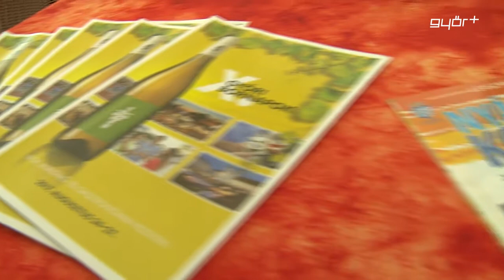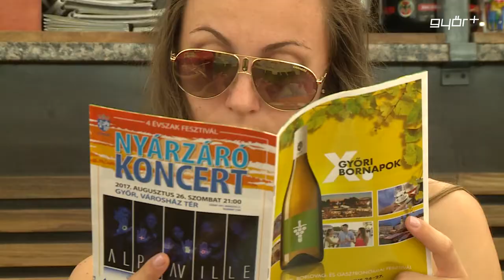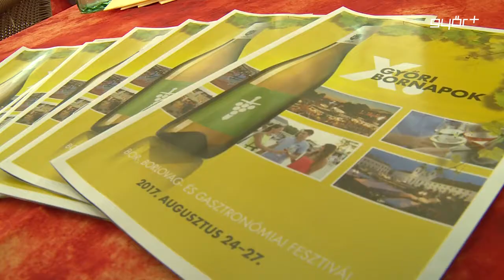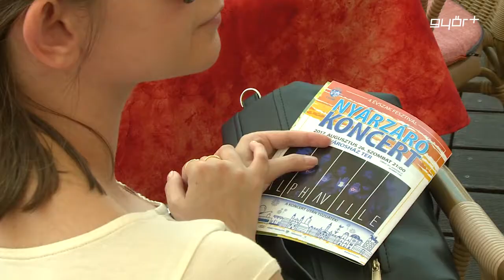Az Alphaville zárja a nyarat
Az Alphaville lesz az idei nyárzáró koncert sztárfellépője. Az 1983-ban alakult, német együttes az utóbbi évekhez hasonlóan, a Győri Bornapok keretén belül, a Városház téren ad majd koncertet. De nem csak a híres zenekar műsora színesíti majd az immár 10. alkalommal életre hívott bor-, borlovag és gasztronómiai fesztivált. Számos magyar fellépő, finom borok és ételkülönlegességek is várják azokat, akik augusztus utolsó hétvégéjén Győrt választják.